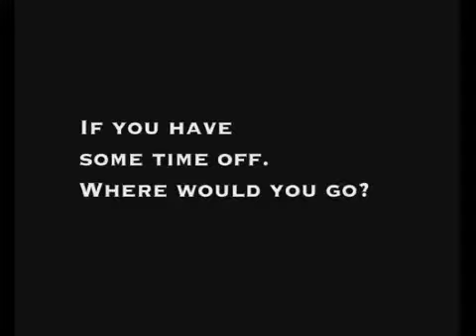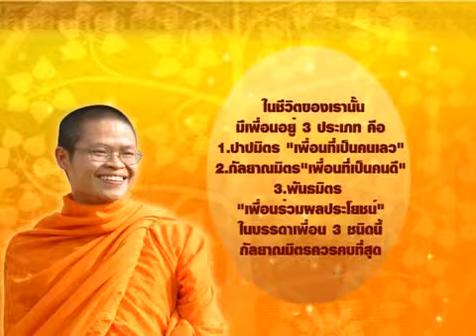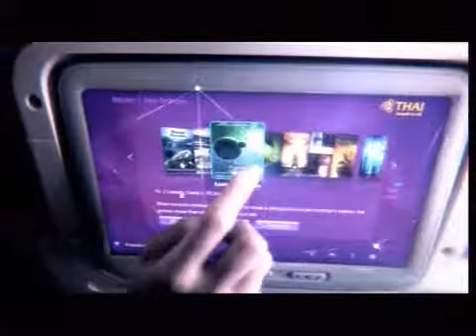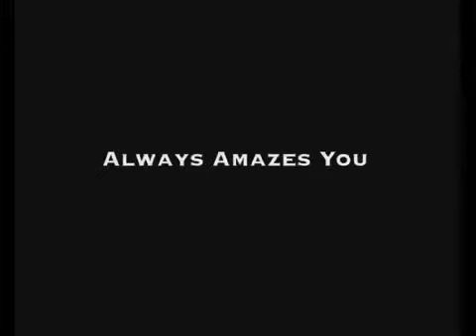Thailand report 22 August 2013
Thailand report  "คนไทยในต่างแดน" ออกอากาศวันที่ 22 สิงหาคม 2556 ทางช่อง TGN

สาระน่ารู้ -- ภาพบรรยากาศงานเฉลิมพระเกียรติ สมเด็จพระนางเจ้าฯ พระบรมราชินีนาถ ที่ศาลาเอนกประสงค์ วัดวชิรธรรมปทีป ลองไอส์แลนด์ นิวยอร์ก ประเทศสหรัฐอเมริกา / นายพีรวิช สุวรรณประเทศ กงสุลใหญ่ ณ นครซิดนีย์ พร้อมด้วย ข้าราชการทีมประเทศไทย จุดเทียนชัยถวายพระพรชัยมงคล สมเด็จพระนางเจ้าฯ พระบรมราชินีนาถ ที่วัดพุทธรังษี แอนนันเดล ประเทศออสเตรเลีย

สัมภาษณ์พิเศษ -- มนต์ อนุตรโสตถิ / ภาคภูมิ เรืองประไพ เจ้าของร้านอาหาร Six Senses ประเทศออสเตรเลีย

นาทีธรรม นาทีทอง โดย พระมหาวุฒิชัย วชิรเมธี (ว.วชิรเมธี): เพื่อน 3 ประเภท 1.ปาปมิตร 2.กัลยาณมิตร 3.พันธมิตร ในบรรดาเพื่อนทั้ง 3 ชนิดนี้ กัลยาณมิตรควรคบที่สุด

การทูตเพื่อประชาชน- เพ็ญแข อินทรสุวรรณ เลขานุการเอก ประจำสถานเอกอัครราชทูต ณ กรุงปารีส ประเทศฝรั่งเศส

ปฏิทินต่างแดน -- ขอเชิญชวนชาวไทยในเยอรมนี ร่วมงาน "วัฒนธรรมไทย เมืองนอยมุ้นเตอร์ ประจำปี 2556" วันเสาร์ที่ 31 สิงหาคม 2556 ตั้งแต่เวลา 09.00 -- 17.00 น. ณ สถานที่นอยมุ้นเตอร์ รายได้ทั้งหมดในการจัดงานครั้งนี้มอบถวายวัดพุทธบารมี ประเทศเนเธอร์แลนด์ / ขอเชิญชาวไทยในสวิตเซอร์แลนด์ ร่วมงาน "เทศกาลอาหารไทย" ครั้งที่ 5 ที่เมืองบือลัค ซูริค วันที่ 23-25 สิงหาคม 2556 สอบถามได้ที่คุณต้อม มหิพันธ์ โทร.079-608-8903